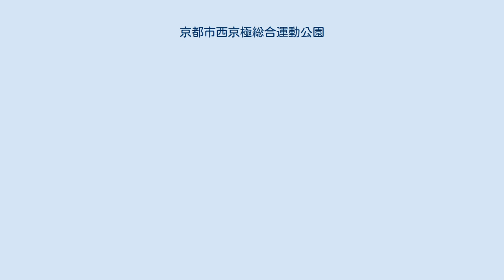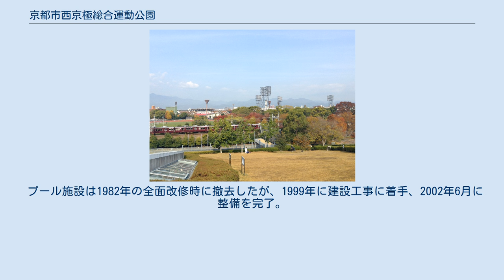京都市西京極総合運動公園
日本 」 近畿地方 」 京都府 」 京都市 」 右京区 」 京都市西京極総合運動公園 京都市西京極総合運動公園（きょうとし にしきょうごく そうごううんどうこうえん）は、京都府京都市右京区にある広域運動公園である。
 総面積19.1haの園内には、陸上競技場兼球技場、補助競技場、野球場、プール兼アイススケートリンク、体育館（ハンナリーズアリーナ）、アーチェリー場、芝生公園「緑の丘」などが設けられている。
阪急京都本線の線路を挟んで2つのゾーンに分かれており、北側に陸上競技場兼球技場、補助競技場、野球場、体育館、南側にプール兼アイススケートリンク、アーチェリー場、芝生公園がそれぞれ位置している。
 1930年、東宮（昭和天皇）成婚奉祝記念に京都市運動場として建設された。
 1945年、進駐軍に接収、1951年、接収解除。
 1988年の第43回国民体育大会（京都国体）開催を機に、1982年から全面改修を進め、1989年に再整備を完了した。
 1995年に、京都パープルサンガ（現：京都サンガF.C.）の日本プロサッカーリーグ（Jリーグ）加盟に合わせ、陸上競技場兼球技場のスタンドを改修した後、2019年までサンガのホームスタジアムとして活用された。
 プール施設は1982年の全面改修時に撤去したが、1999年に建設工事に着手、2002年6月に整備を完了。
 陸上競技場兼球技場